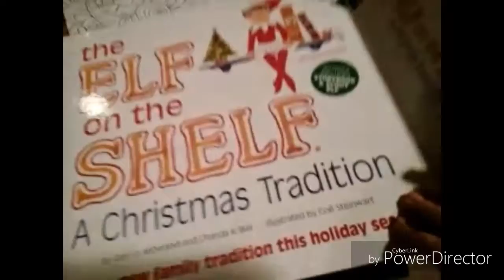17th vlog more of an update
This vlog was more of an update, and we went to Walmart , and got haircuts after...nun much